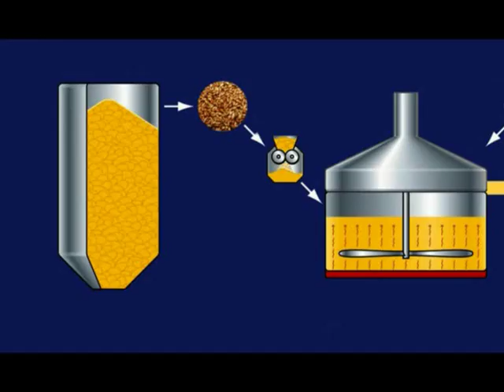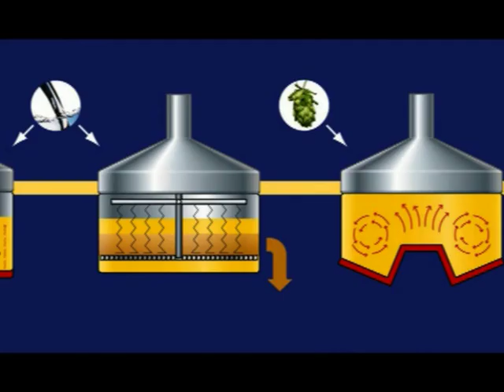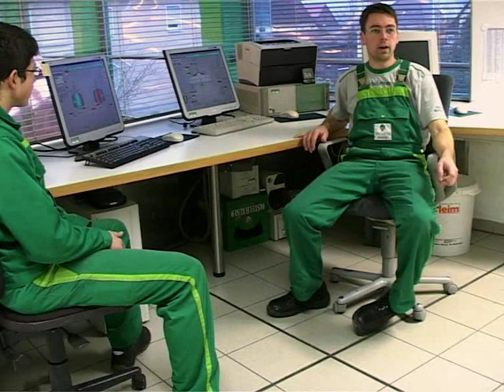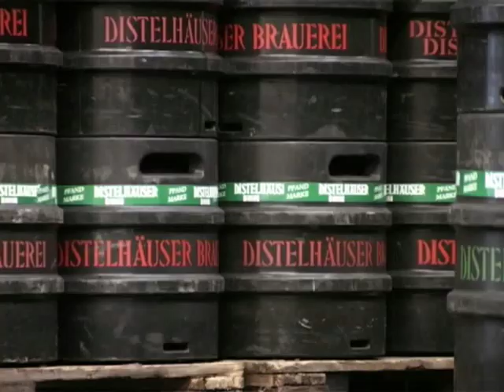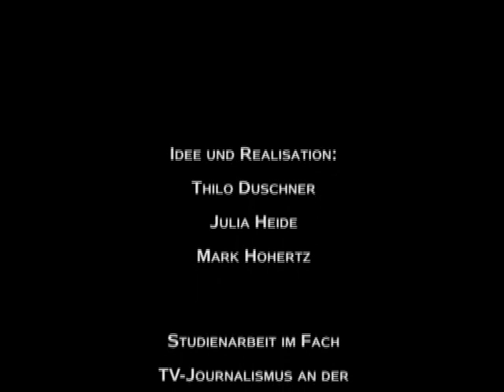die Bierherstellung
Studentenfilm über die Bierherstellung in der Distelhäuser Brauerei.